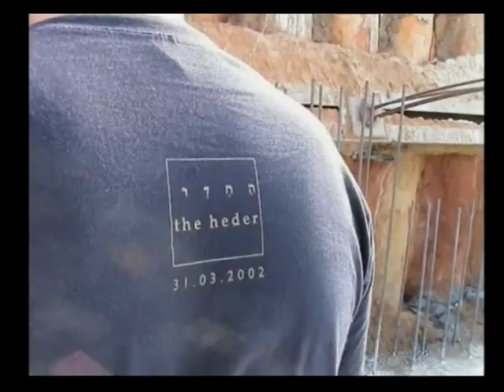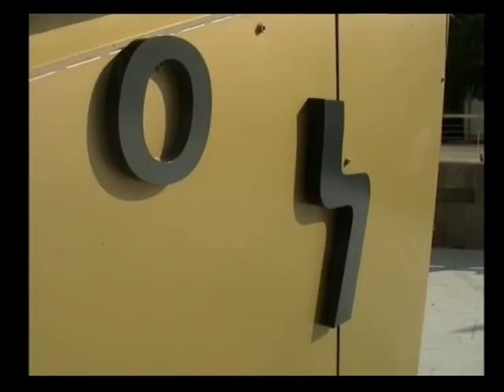TheHeder Architecture: The Wohl Center, Associate Architects for Studio Libeskind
The building, designed by Studio Libeskind and TheHeder as associate architects, exposes its building process from start to finish. A short clip capturing 5 years of work in 4:05 min. The  building located in Ramat Gan, Israel was awarded the International Riba Award for 2006.

TheHeder Partnership was founded in 2000 by architects Hanan Pomagrin, Brad Pinchuck and Boubi Luxembourg